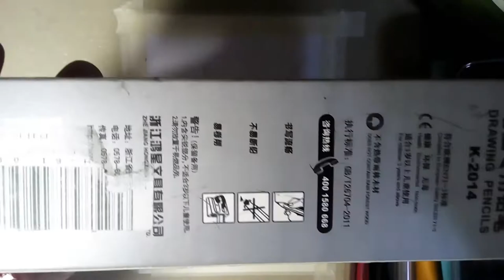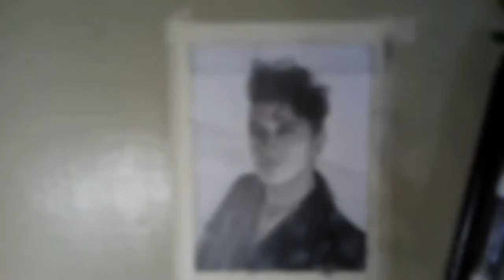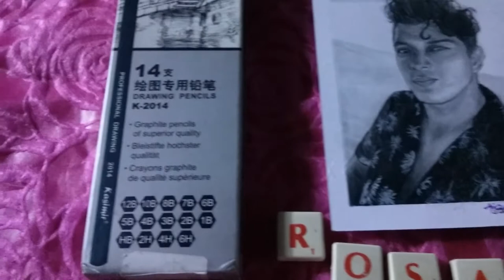Draw with me "JERICHO ROSALES" || fanart || using PROFESSIONAL DRAWING PENCILS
Just keep uploading until I reach all the youtube requirements . Please help me guys ! Please keep watching all my videos . Tenchuuuuuu 😘

For commission purposes , just follow and DM on:
Facebook: Maria louisa biong nocido